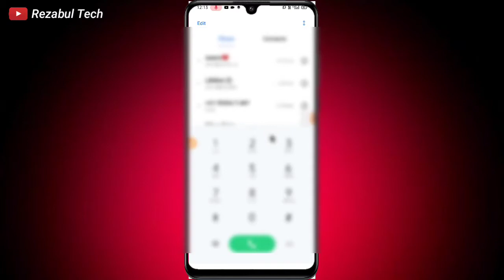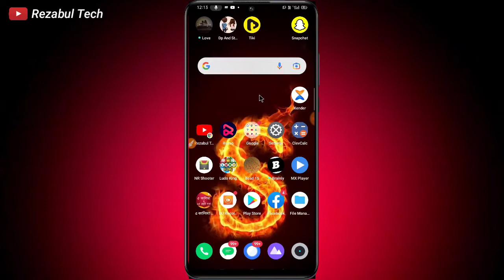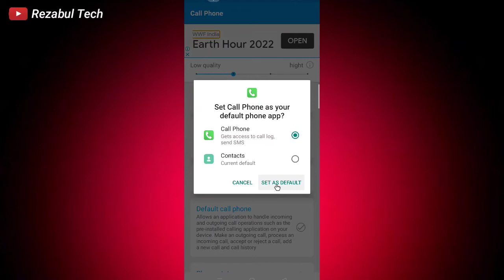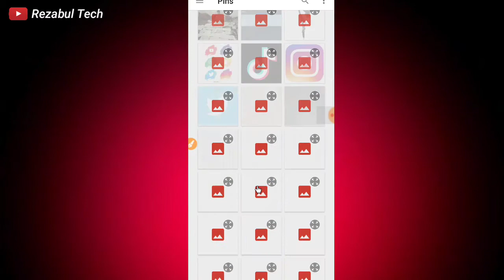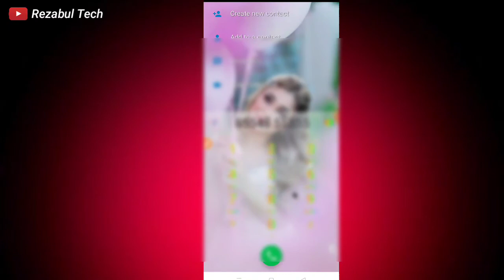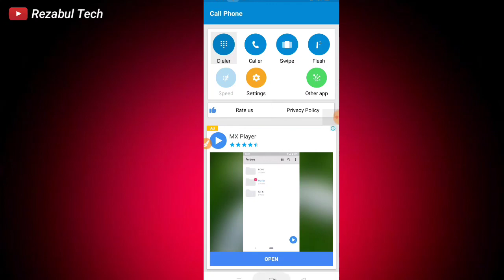dial pad par apna photo kaise lagaye- How to change phone dial pad in hindi 2022 - Rezabul tech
🔎YOUR SEARCH:-

keypad par apna photo kaise lagaye without app
phone keypad par apna photo kaise lagaye
Contact pe apna photo kaise lagaye
mobile dial pad pe apna photo kaise lagaye
change mobile dailpad background in hindi
add photo on mobile dail pad home screen
change phone dialer 2022